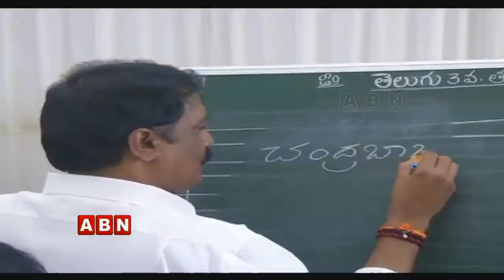Ganta Srinivasa Rao To Join YSRCP ? | Inside